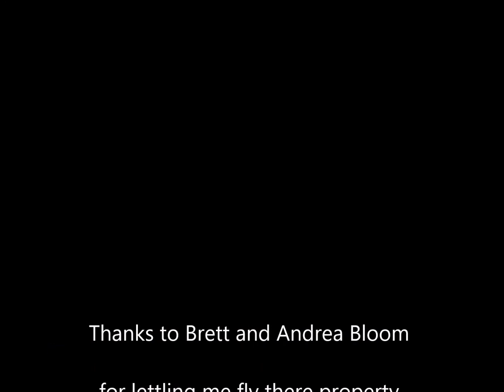Ripping round Bloom Acres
Just Ripping around some fresh cut acreage at my Friends house in Battle Ground Washington